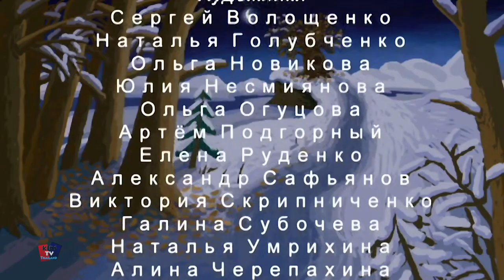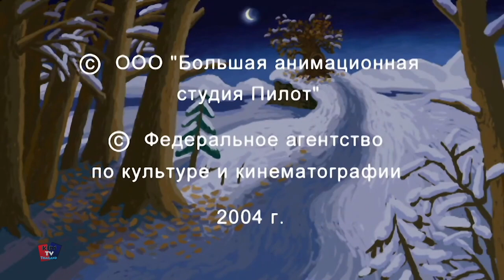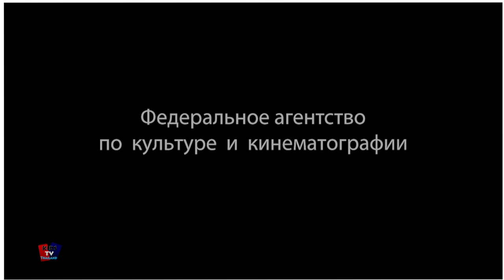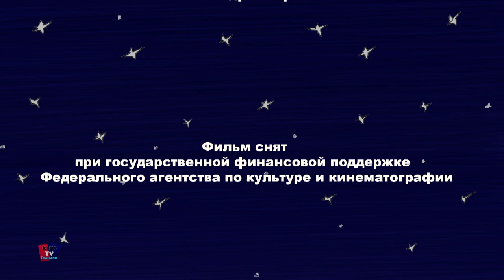จิ้งจอกเด็กกำพร้า + นิทานสำหรับเด็กในภาษาไทยเพิ่มเติม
สวัสดีเด็ก ๆ ! มาร่วมสนุกกับการศึกษาที่ยอดเยี่ยมด้วยวิดีโอที่หลากหลายของเราและอย่าลืมกดติดตามช่องของเรา